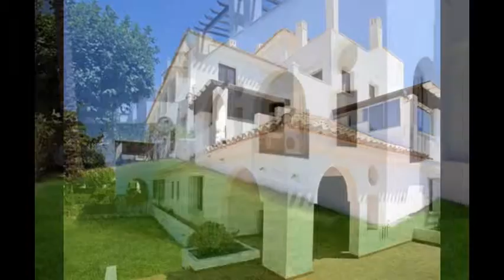Beachside Apartment For Sale in Puerto Banus, Marbella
PRICES REDUCED BY 45% - These new apartments for sale are of excellent quality enjoy one of the finest beachside locations of Puerto Banus in Marbella. | More | Ref. CSP-ND134